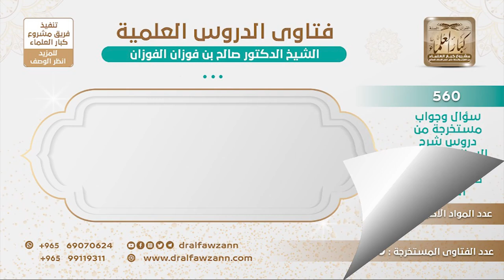[117 -560] في حديث فتن آخر الزمان قال ﷺ: «... إذ بعث الله المسيح ابن مريم...» ما معنى قوله (إذ بعث)؟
-"السؤال: أشكل علينا ما جاء في حديث النواس بن سمعان رضي الله عنه في قول النبي ﷺ: «... إذ بعث الله المسيح ابن مريم...» فما معنى قوله إذ بعث؟
أنزله، بعثه يعني أنزله من السماء، أنزله من السماء، فالمسيح ينزل بأمر الله عز وجل، وهذا بعث من الله عز وجل، وليس معناه أنه أحياه لأنه حي، ليس معنى بعثه يعني أحياه، أو بعثه يعني أرسله لأنه لا رسول بعد النبي محمد ﷺ، وإنما يأتي عيسى عليه السلام تابعا للرسول ومنفذا لشريعة الرسول ﷺ.
للاشتراك في قناة الشيخ صالح الفوزان
سؤال وجواب من شرح السنة للبربهاري ( 560 ) مقطع

للاستفسار والإقتراحات والدعم
رئيس الفريق
لمشروع كبار العلماء